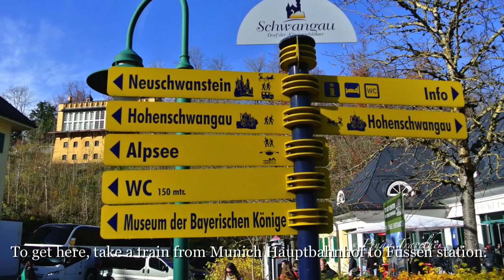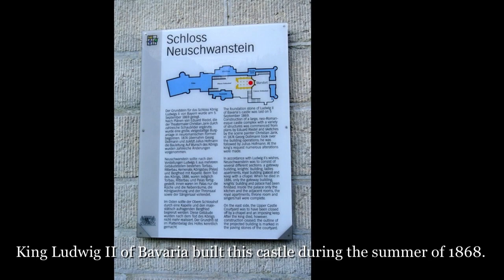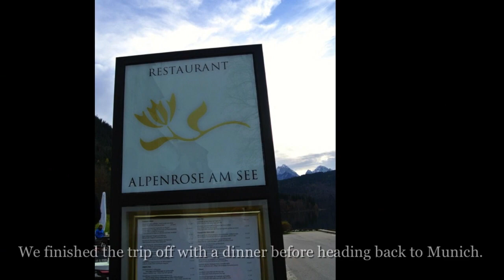Neuschwanstein Castle on a Stunning Autumn Day.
Ever since I was a child I have been a huge fan of disney films.I have explored the Disneyland castles in both Tokyo and Paris but I have no idea that the real world castle in the mountains of Germany exists.

When I heard about the story of Neuschwanstein Castle I made a promise to myself that I will visit it one day. Back in 2014 when I moved to Munich for my studies, I finally got the chance to visit my dream castle.

For a Disney fan like me, seeing the inspiration for Sleeping Beauty Castle at Disneyland makes it even more compelling.

Have you been to Neuschwanstein Castle before? If not, then I highly recommend everyone to visit the castle at least once in your Disney lifetime.

Disclamer:

All pictures and views/opinions expressed on this video are my own. I make no presentation, warranties, or whatsoever from the places (restaurant) that I mentioned on this channel.

Location: Schwangau Bavaria Germany
Neuschwanstein Castle
Hohenschwangau Castle
Alpsee Lake